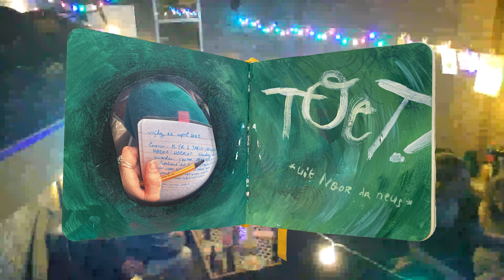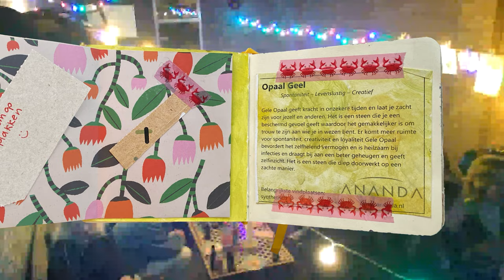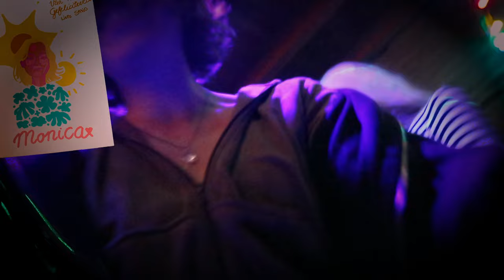toen ik nog een heel jaar als tiener te gaan had..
🌼 Lees hier over mijn gedachten tijdens het maken van deze video

00:00 SUPER LEUKE INTRO AA!! (wat vind je ervan??)
00:13 puppet practise seminar op de hku
01:01 animatie '🐟 naar 🍽'
01:08 met vriendinnen de lente bewonderen
02:47 🎈19e verjaardag 🎈
04:34 lessen fotografie
en als laatst, op bed liggen na deze mooie maand

- Audio
Het editen van deze video heb ik grotendeels uhhh anderhalf jaar na het filmen van de beelden gedaan. Deze video vind ik erg fijn om terug te kijken. Ik heb eens geen voice-over opgenomen om uit te leggen wat je in beeld ziet, ik dacht namelijk, ik laat het lekker voor zich spreken. En mocht je iets niet begrijpen of er meer over willen weten, dan kan je het altijd vragen :)
Inmiddels doe ik de minor Time Based Media, waarbij ik ook les heb gekregen over audio. Wowowowww daar heb ik in een korte tijd veel over geleerd! Ik heb geprobeerd zo veel mogelijk van mijn nieuwe kennis toegepast om ermee te oefenen. Ik hoor het verschil hahaha!

- Animaties
Oeeee hier wil ik wat over kwijt!! De afgelopen tijd verdiep ik me namelijk in het combineren van mijn illustraties met film. Ik leer mezelf onder andere om te animeren met verschillende technieken.
Zo heb ik voor de intro een kleine animatie van mijn hoofd gemaakt met acrylverf en potlood op papier, met behulp van een lichtbak.
00:00 (wat vind je ervan??)

01:01 animatie 'vis naar bord'
Ergens in april droomde ik over vissen van textiel die poëtische woorden spraken. Wat ze zeiden weet ik niet meer, maar ik denk dat deze droom zo veel indruk op me maakte doordat ik twee weken lang de lijm van de puppet practise les inhaleerde, hahaha. Deze droom draad ik inmiddels al meer dan een jaar op mijn trui. Ik verkoop visjes aan mensen die ze mooi vinden, laat het me weten als je geïnteresseerd bent 🐠
Deze animatie heb ik gemaakt met aquarel.

02:47 schetsboek 'gelukkig ben jij'
Het is werkelijk waar belachelijk, maar deze NEGENTIEN schetsboekpagina's die ik je hier laat zien, zijn allemaal van ÉÉN dag. Weliswaar niet allemaal op die dag gemaakt, maar wel verzamelde ik op mijn verjaardag alle materialen om later in te plakken.

04:08 tekeningen
Al deze tekeningen en kaartjes zijn van de feestbeesten op mijn verjaardag. Ik had daar om gevraagd als cadeautje, hahaha. Dankjewel nog allemaal, ik heb ze stuk voor stuk mooi bewaard in een mapje :)

Zo, dat was het dan. Ik heb weer genoten van het proces.

Ik ben Monica, 20 lentes jong en gepassioneerd over al het creatieve in de wereld. Op deze plek wil ik mijn projecten en avontuurtjes met jou delen.

Muziek
1. Free Music for Videos 👉 Music by Ashes To Amber - LUGONIA
2. Free Music for Videos 👉 Music by Citrus Avenue - Saltwater and Sunscreen
3. Free Music for Videos 👉 Music by C4C - Fenêtre

00:00 SUPER LEUKE INTRO AA!! (wat vind je ervan??)
00:13 puppet practise seminar op de hku
01:01 animatie '🐟 naar 🍽'
01:08 met vriendinnen de lente bewonderen
02:47 🎈19e verjaardag 🎈
04:34 lessen fotografie